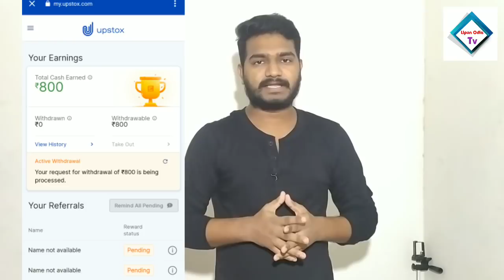Earn Money Online odia | Earn Rs 600 to Rs 6000 Daily| upstox refer and earn